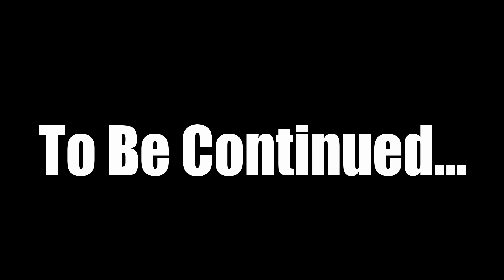Polish Grenadiers | Fall Of France 1940 Cinematic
The Polish Grenadiers, was formed during the invasion of France after the Germans and Russians occupied all of Poland. Many of the Polish Grenadiers were either fleeing civilians who reached France or former soldiers waited to put up arms against the Germans once again. However with the disastrous defense of France and the Maginot line vulnerable, very few soldiers was left to defend North eastern France. The Germans would later breakthrough the Maginot line and they would reach the Marne-Rhine river. They would eventually cross the canal and was preparing to push south towards a commune called Lagarde. However on the night of June 17, 1940, the Polish Grenadiers would launch a counter attack towards the Canal. In today's episode, we will be following our Polish soldier named Anastazy Matysiak who was apart of the battle of Warsaw episode. Today he will illustrate the bravery and sacrifice the Polish Grenadiers showed on that historic day.

Time Codes:
00:00 - Intro
1:24 - The Maginot Line
3:03 - Lost and Trauma
5:09 - Prepare for battle
6:21 - LONG LIVE POLAND CHARGE!
7:50 - Flanking Maneuver
10:32 - Polish Grenadiers epic push
11:57 - Bunker raid
13:00 - Destroy the artillery
14:08 - Outro

Epic Call To Arms: Gates Of Hell Liberation DLC
Call To Arms: Gates Of Hell Liberation German
Call To Arms: Gates Of Hell Liberation USA
Call To Arms: Gates Of Hell Liberation Pointe De Hoc
Call To Arms: Gates Of Hell Liberation Falaise Pocket
Call To Arms: Gates Of Hell Liberation Battle Of The Bulge
Call To Arms: Gates Of Hell Liberation Hill 400
Call To Arms: Gates Of Hell Liberation Hedgerow
Call To Arms: Gates of Hell Gem editor tutorial
Call To Arms: Gates of Hell How to do
Call To Arms: Gates of Hell Cheats
Epic Men Of War Assault squad 2
Epic Call to Arms Gates of Hell Battle
Epic Men of War Assault Squad 2 battle
Call To Arms: Gates of Hell Mod
Call to Arms: Gates of Hell Editor
Call To Arms: Gates of Hell German
Call To Arms: Gates of Hell Japan
Call To Arms: Gates of Hell Poland
Call To Arms: Gates of Hell Documentary
Call To Arms: Gates of Hell America
Call To Arms: Gates of Hell Russia
Call To Arms: Gates of Hell Finland
Call To Arms: Gates of Hell Britain
Call To Arms: Gates of Hell Maps
Call To Arms: Gates of Hell Modding
Call To Arms: Gates of Hell Ostfront
Men Of War Assault Squad 2 Modding
Men Of War Assault Squad 2 Editor
Men Of War Assault Squad 2 Europe
Men Of War Assault Squad 2 Battle
Men Of War Assault Squad 2 map pack
Men Of War Assault Squad 2 air combat
Men Of War Assault Squad 2 D-DAY
Simple history
Simple history world war 2
World war 2 content
World war 2 Docuseries
Invasion of Normandy
operation Barbarossa
Pacific war
Battle of France
North African campaign
World at War
Men of War 2
Operation market garden
Battle of Moscow
Iwo jima
Battle of Okinawa
Battle of Kursk
battle of the Bulge
Battle of Berlin
Battle of Sicily
NPC Combat
NPC Universe
NPC battle
Epic Call To Arms: Gates of Hell
Simple history
Invasion of Normandy
operation Barbarossa
Pacific war
Battle of France
North African campaign
World at War
Operation market garden
Battle of Moscow
Iwo jima
Battle of Okinawa
Battle of Kursk
SturmFuhrer PK
RickGamer123
Battle of Berlin
Battle of Sicily
World war 2 story
Medal of Honor story
War documentary